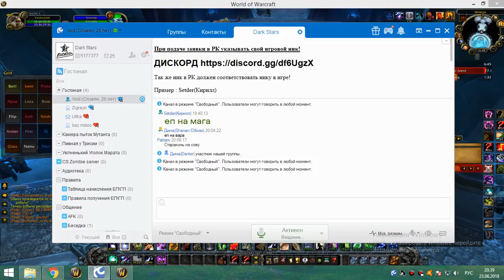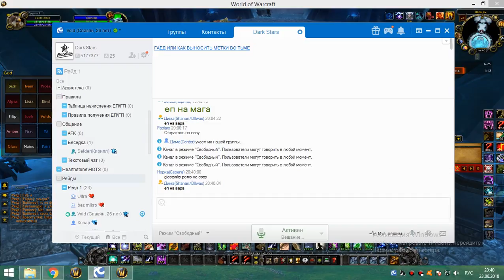2я часть обычки суббота 23 06 18